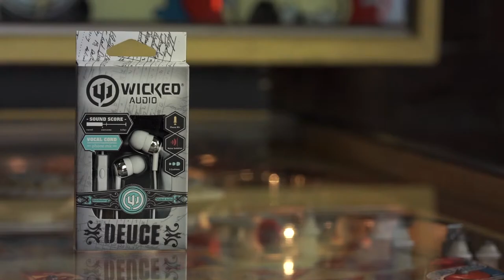Wicked Deuce White Earbud w Mic- Pep Boys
These almost illegal Wicked Audio Deuce Earbuds aren’t just the cat’s pajamas; they’re the honey badger’s pajamas. The earbuds include a built-in mic, noise isolation for undisturbed enjoyment, three different sizes of earbud cushions for maximum comfort and come in a standard white color.

Find the tools and accessories, including the Wicked Deuce White Earbud w Mic at your neighborhood Pep Boys Store today and shop